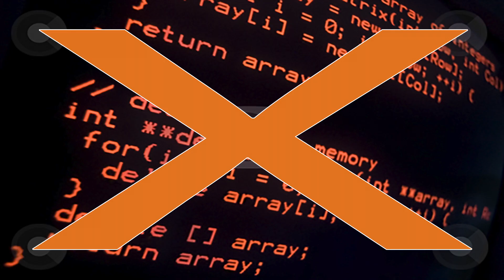Giới thiệu về bo mạch LàmĐiNào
LamDiNao (Làm Đi Nào) là bo mạch điện tử giúp tương tác máy tính với con người thông qua các kết nối vật lý. Bo mạch gồm có 5 nút nhấm cơ bản là: UP, DOWN, LEFT, RIGHT, CLICK and SPACE, ngoài ra còn có thêm 13 cổng mở rộng có thể dùng tương tự như 5 nút bấm cơ bản.
Các ứng dụng phổ biến của LamDiNao có thể kể đến như sau:
Làm công cụ chơi nhạc trên máy tính nhờ vào các kết nối với các vật thể dẫn điện với bo mạch. Ví dụ: Piano, Guitar, Saxophone, etc.
Làm bộ điều khiển chơi game đơn giản trên máy tính
Làm công cụ dạy học lập trình cơ bản bằng phần mềm Scratch
LamDiNao được tạo ra dựa trên bo mạch Makey Makey.